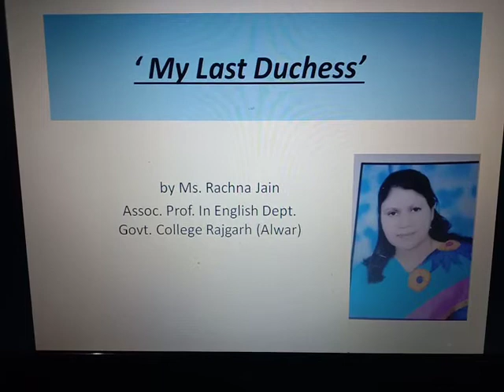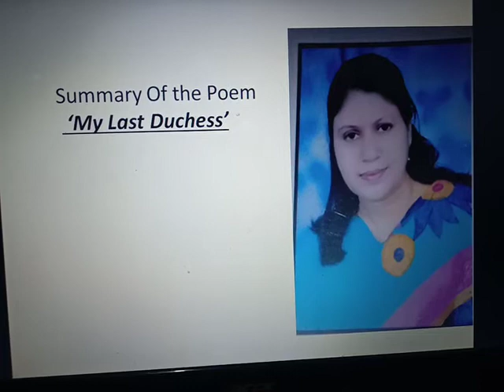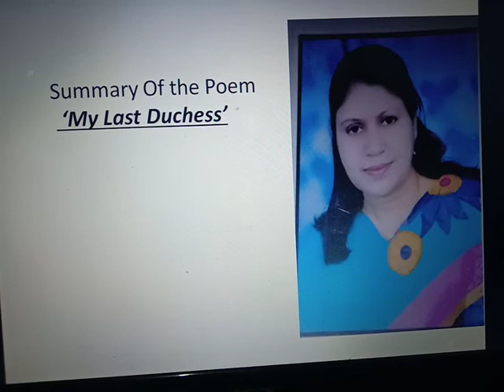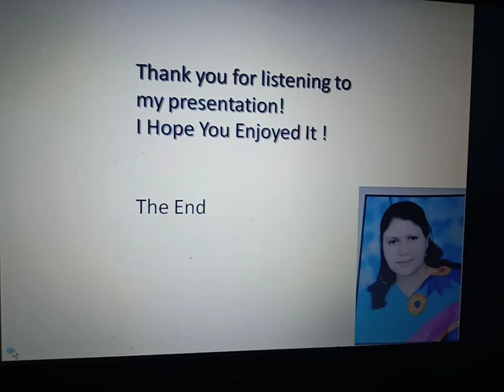Video lecture on Summary of poem 'My Last Duchess' Part -2 by Prof. Rachna Jain.